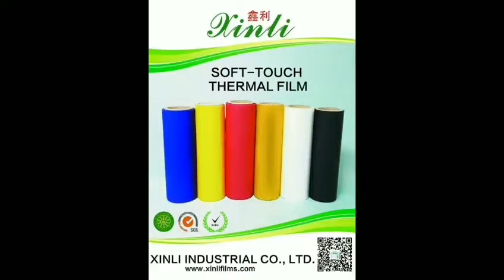XinLi Thermal lamination Film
XinLi  thermal Roll Film manufacturer for making below items :
①  BOPP Thermal Lamination & Cold Film
②  SOFT Thermal Lamination & Cold Film
③  Anti Scratch Thermal & Cold Film
④  BOPP Digital Sticky thermal film
⑤  BOPP holographic thermal film
⑥  PET metalized thermal film Silver & Gold;
⑦  BOPP Sleeking Foil